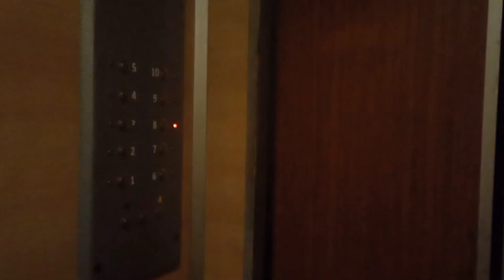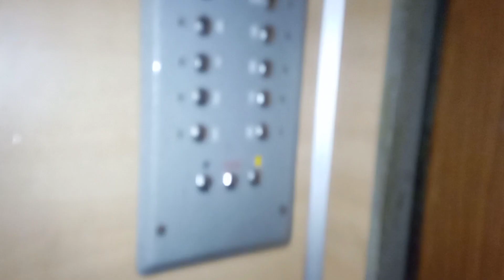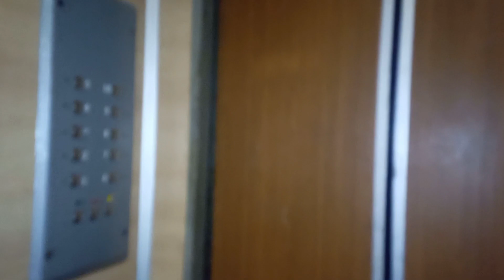🔥КМЗ 90х! Тирасполь, лифт по адресу: ул. Комарова, 31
🏠Район: Колкотовая Балка

🔥Лифт(↑↓): Пассажирский
🏭Производитель: КМЗ
☄️Скорость лифта(V): 0,71м/с
⚡Грузоподъёмность(Q): 400кг

🔥Дом(🏠): Жилой
🗓️Год постройки дома: ~1996
🧾Проект(серия дома): 143МТ
🏢Этажность: 9
🏙️Материал дома: панельный
🚪Количество квартир: 36
🏗️Тип дома: типовая застройка
🏤Количество блоков в доме: 1

🎥Снято: 19.03.23